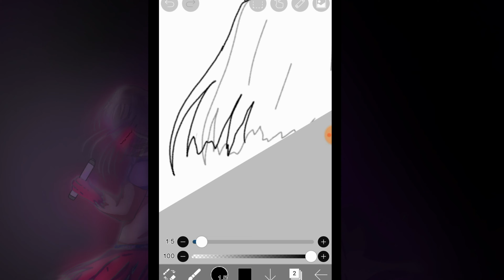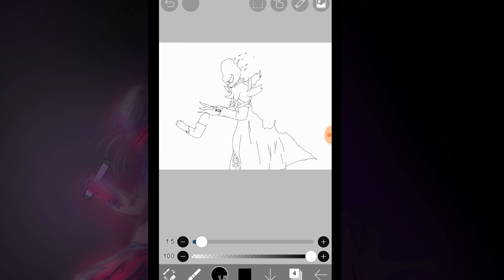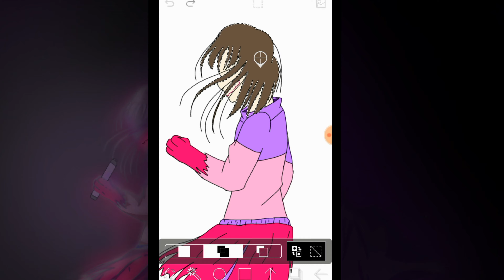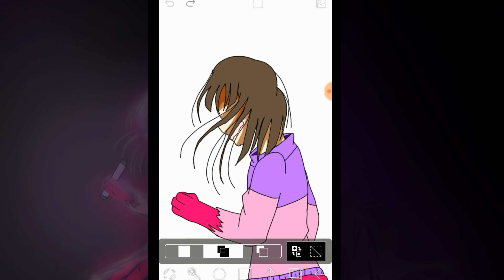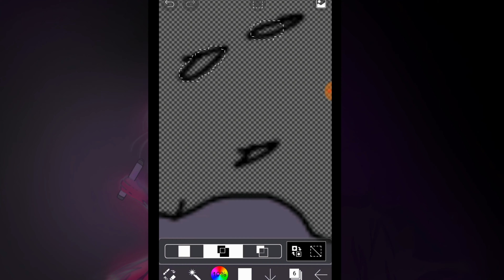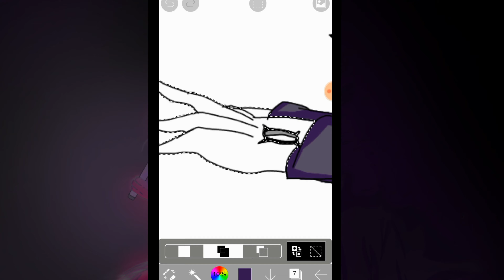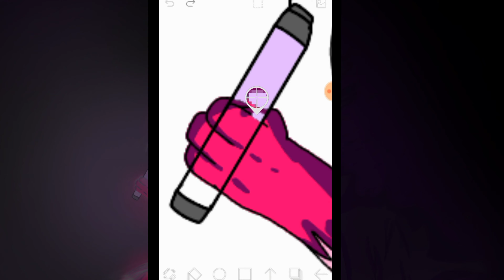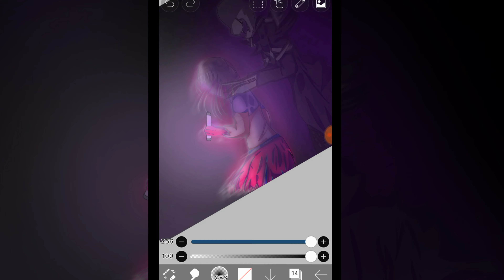The Vial at the hands of Fear (XGaster and Bete) | Glitchverse Speedpaint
So I've made a poll where I let people decide which speedpaint I should do first and last. As I expected to be the boring one, this is lol

However, I really liked it though! I tried new styles and stuff so that this wouldn't be extremely decent and here it is!